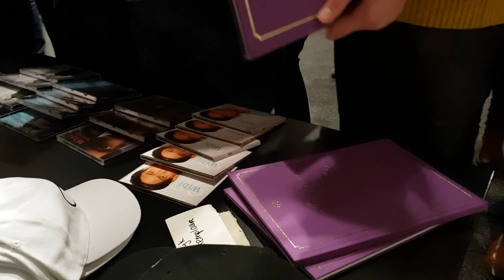Kunstkring Haaksbergen jubileert. Wibi Soerjadi in de Kappen.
De jubilerende Kunstkring Haaksbergen trakteerde de inwoners van Haaksbergen op een concert door niemand minder dan meesterpianist Wibi Soerjadi. Op zaterdag 5 januari kwam de concertpianist  spelen in Theater De Kappen.
In deze video zie je fragmenten van het optreden, een gesprek met Bart ten Bruggencate ( al 40 jaar betrokken bij de kunstkring ) en een interview met Wibi die na afloop van het concert de tijd nam om met ons te spreken.

Camera: Ton Lenderink en Matthijs Prins
Interview en montage: Eveline Lenderink